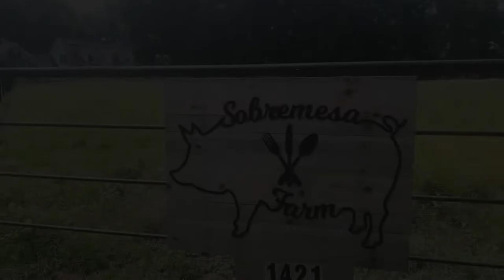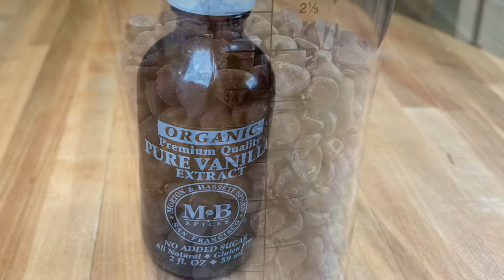Anna’s BEST EVER Chocolate Chip Cookies by Lovely with Lard at Sobremesa Farm Kitchen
These cookies will be your favorite for sure!
3 Cups all purpose flour
1 tsp Baking soda￼
1 tsp salt
2 Sticks butter room temperature or one stick of butter and 113.5 g lard￼
1/2 cup Granulated sugar
1 1/4 cup Lightly packed brown sugar￼
2 tsp vanilla
2 Large eggs, room temperature￼
2 cups Semi sweet chocolate chips￼
(Optional ingredients￼: 1/3 cup cocoa nibs and 1/4 cup pork cracklings)

Mix Dry ingredients together (the first three ingredients on the list). In a mixer beat butter and lard and then add granulated sugar mix for a good minute then add brown sugar and mix for another two minutes. Make sure to periodically scrape the bowl down. Add eggs one at a time mixing well between each egg. Add vanilla. Gradually add flour mixture until well mixed. Stir in chocolate chips, And optional ingredients if using.Time permitting refrigerate for 24 hours or a minimum of 30 minutes.￼
Preheat oven to 350° line baking sheet with parchment paper￼
Using a Scoop place 2 to 3 tablespoon sized balls on the parchment lined baking sheets. Slightly smash. Bake for 12 minutes. Let cool for two minutes and cookie sheet. Cool completely on right wire rack.